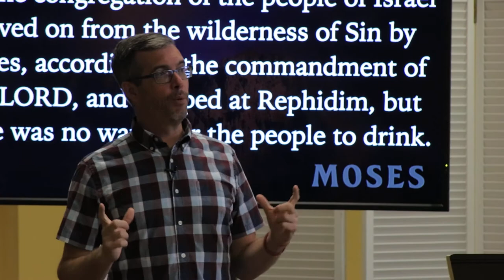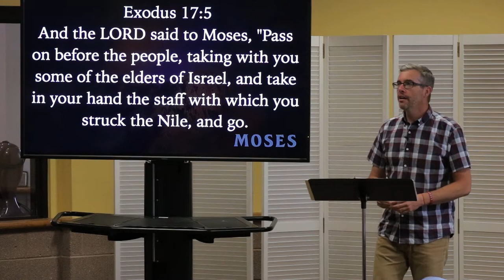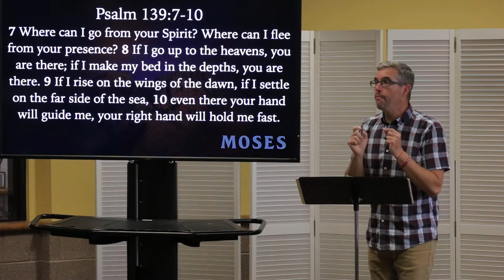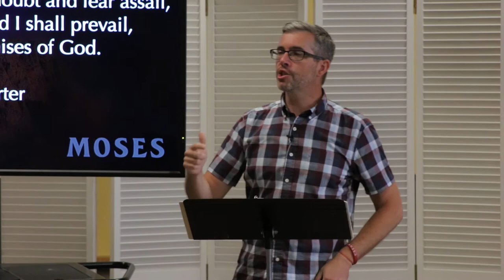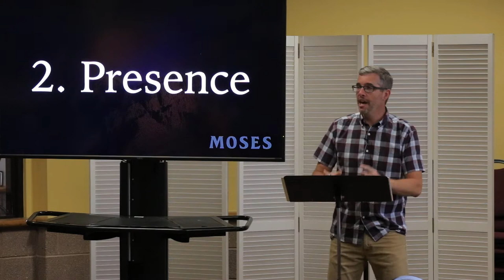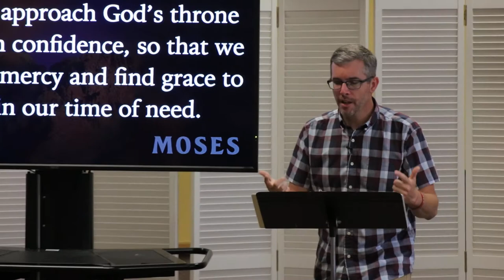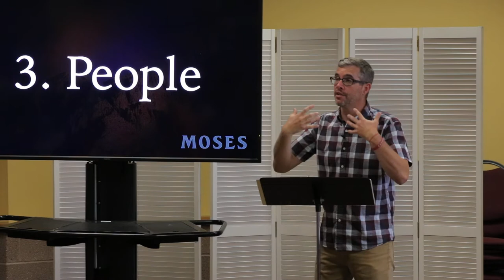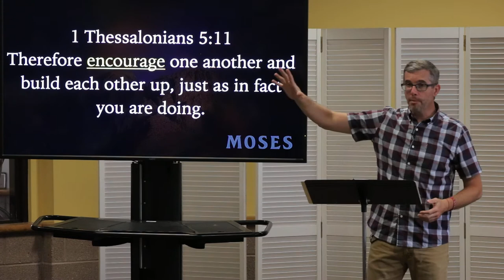Questions (Moses – Following God into the Unknown) - Week 2 Csehy Chapel 2021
Series: Moses – Following God into the Unknown
Speaker: Dan Davis
Wednesday Chapel